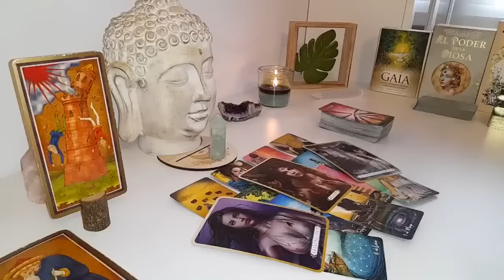TAURUS I REGRET THE WAY I TREATED YOU TAURUS😨I LISTENED TO THE WRONG PEOPLE ABOUT OUR CONNECTION🤷‍♂️